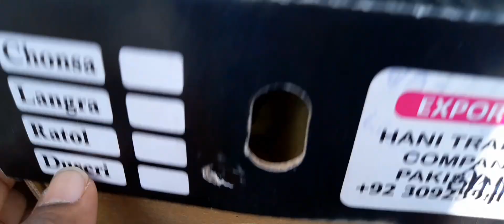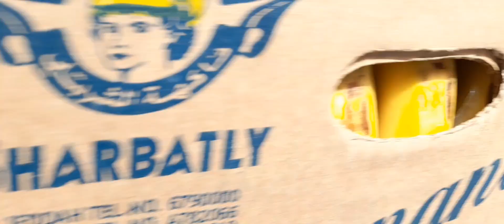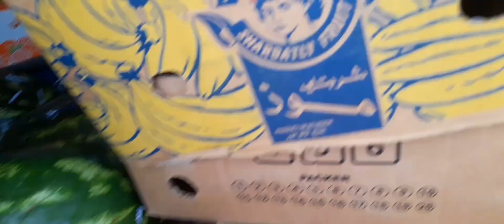বাহারানেতে কত সস্তা ভেজিটেবল এই ভিডিও দেখলে বুঝবেন